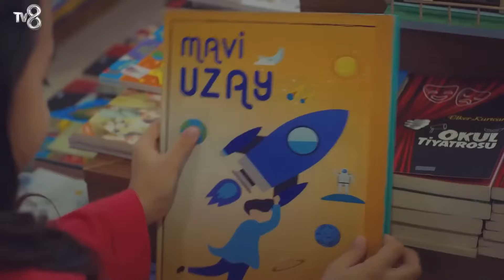Öykü Hastalığını Herkesten Sır Gibi Sakladı - Kızım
Öykü hastalığı için ağladı. ÜZGÜN KEDİCİĞİN SIRRI

Öykü 8 yaşında, yaşıtlarından farklı olarak algısı çok açık olan, empati duygusu gelişkin ve çok akıllı bir kızdır. Doğduğundan beri birlikte yaşadığı teyzesi onu terk edince daha önce hiç görmediği babası Demir’i bulmak zorunda kalır.
Hayatında sorumluluk almamış, yetimhanede büyümüş bir dolandırıcı olan Demir; Öykü’nün onu bulmaya geldiği gün tutuklanır. Demir, kızına bakması şartıyla mahkeme tarafından salınır ancak Demir, o gün tanıştığı Öykü’yle yaşamayı istememektedir... Demir ve ortağı Uğur (Tugay Mercan) bir yandan Öykü’den kurtulmaya çalışırken, bir yandan da büyük bir vurgun yapma planı içindedirler.
Bu büyük vurgunun hedefinde olan Candan ise sakin görünen hayatında geçmişin büyük acılarını gizlemektedir. Tüm bu tesadüflerle hayatın bir araya getireceği insanların hiçbirinin bilmediği ise Öykü’nün büyük bir sırrı sakladığıdır.

KÜNYE
YAPIMCI: MED Yapım
YAPIMCI: Fatih Aksoy
YÖNETMEN: Gökçen Usta
SENARYO: Banu Kiremitçi Bozkurt - Irmak Bahçeci
UYGULAYICI YAPIMCI: Suzan Sümeli